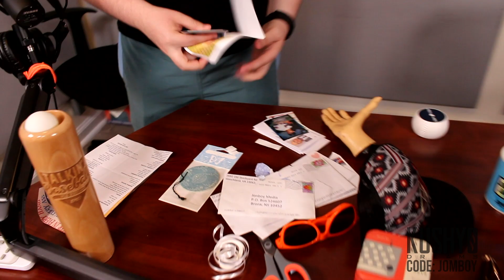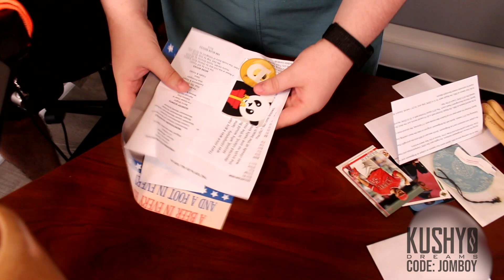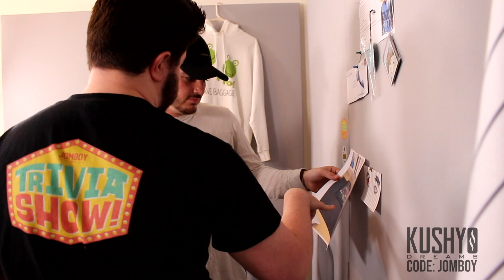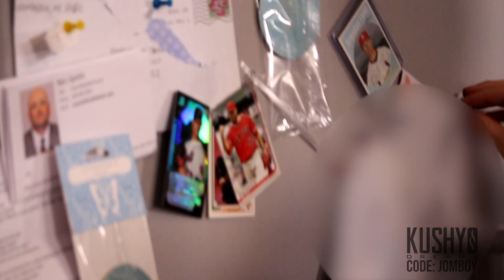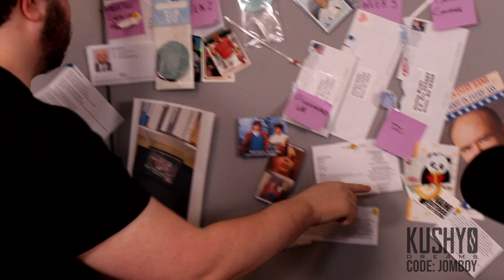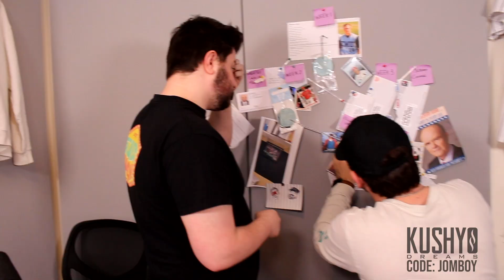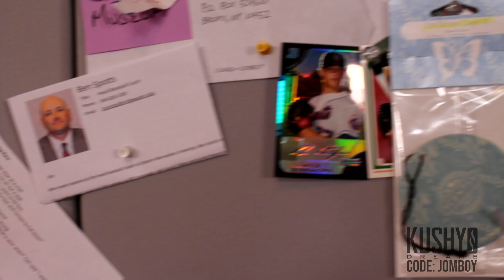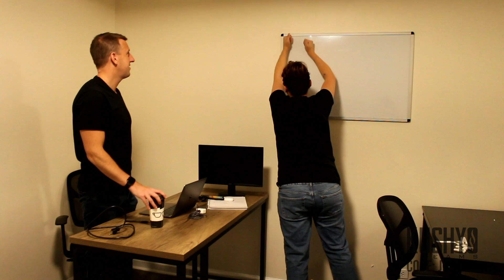Solving the Mail Mystery | Office Vlog #44